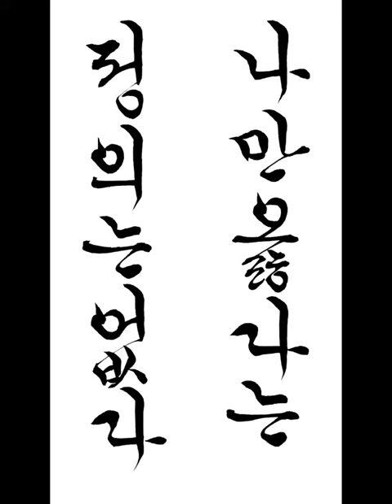나만 옳다는 정의는 없다 짧은명언 한글서예 궁체흘림